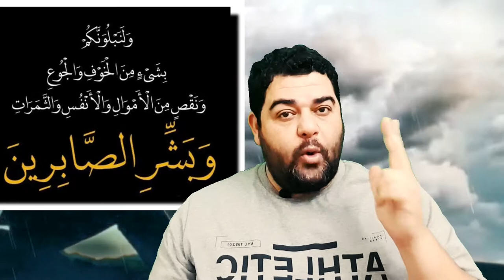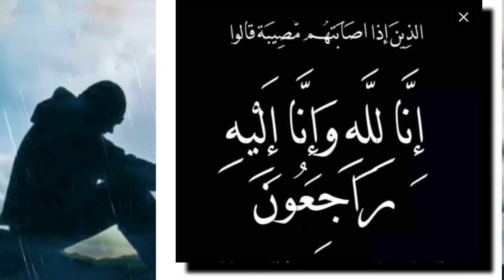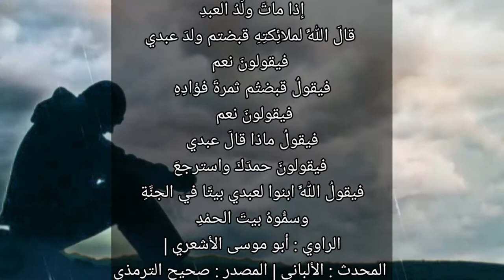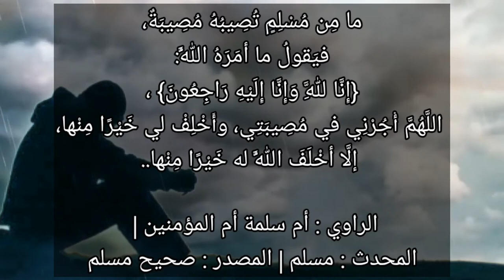تفسير سورة البقرة ١٥٦: الذين إذا أصابتهم مصيبة قالوا إنا لله وإنا إليه راجعون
ٱلَّذِينَ إِذَآ أَصَٰبَتْهُم مُّصِيبَةٌ قَالُوٓاْ إِنَّا لِلَّهِ وَإِنَّآ إِلَيْهِ رَٰجِعُونَ

عربى - نصوص الآيات : الذين إذا أصابتهم مصيبة قالوا إنا لله وإنا إليه راجعون

عربى - التفسير الميسر : من صفة هؤلاء الصابرين أنهم إذا أصابهم شيء يكرهونه قالوا: إنَّا عبيد مملوكون لله، مدبَّرون بأمره وتصريفه، يفعل بنا ما يشاء، وإنا إليه راجعون بالموت، ثم بالبعث للحساب والجزاء.

السعدى : الَّذِينَ إِذَا أَصَابَتْهُم مُّصِيبَةٌ قَالُوا إِنَّا لِلَّهِ وَإِنَّا إِلَيْهِ رَاجِعُونَ
فالصابرين, هم الذين فازوا بالبشارة العظيمة, والمنحة الجسيمة، ثم وصفهم بقوله: { الَّذِينَ إِذَا أَصَابَتْهُمْ مُصِيبَةٌ } وهي كل ما يؤلم القلب أو البدن أو كليهما مما تقدم ذكره. { قَالُوا إِنَّا لِلَّهِ } أي: مملوكون لله, مدبرون تحت أمره وتصريفه, فليس لنا من أنفسنا وأموالنا شيء، فإذا ابتلانا بشيء منها, فقد تصرف أرحم الراحمين, بمماليكه وأموالهم, فلا اعتراض عليه، بل من كمال عبودية العبد, علمه, بأن وقوع البلية من المالك الحكيم, الذي أرحم بعبده من نفسه، فيوجب له ذلك, الرضا عن الله, والشكر له على تدبيره, لما هو خير لعبده, وإن لم يشعر بذلك، ومع أننا مملوكون لله, فإنا إليه راجعون يوم المعاد, فمجاز كل عامل بعمله، فإن صبرنا واحتسبنا وجدنا أجرنا موفورا عنده، وإن جزعنا وسخطنا, لم يكن حظنا إلا السخط وفوات الأجر، فكون العبد لله, وراجع إليه, من أقوى أسباب الصبر.